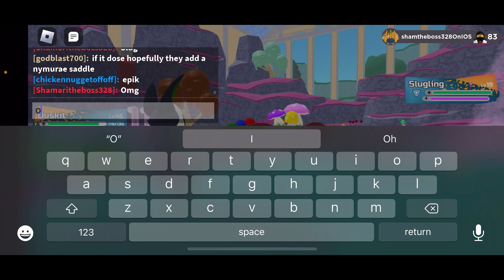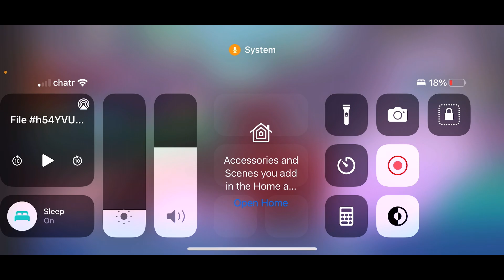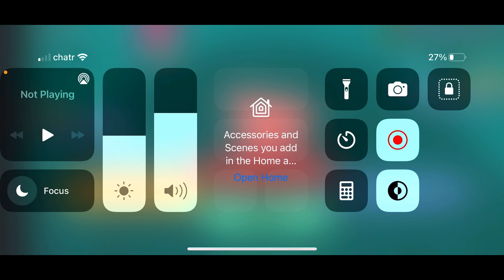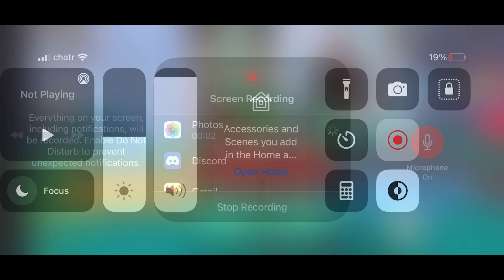Loomian legacy - 2022 sweet retreat rare find’s compilation ￼